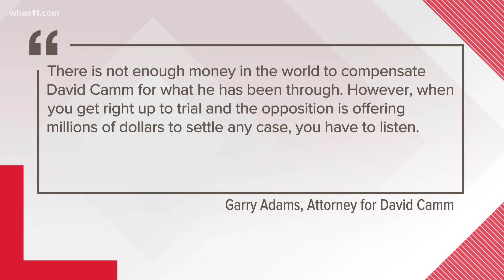David Camm receives multi-million dollar settlement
David Camm was convicted twice for the deaths of his wife and their two children before being acquitted during his third trial.